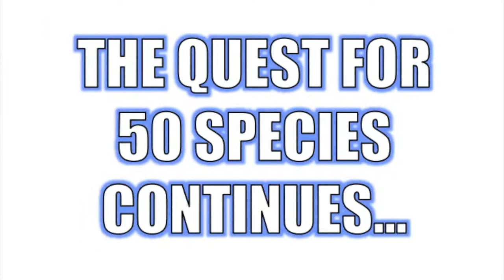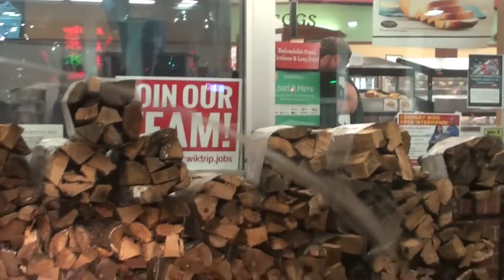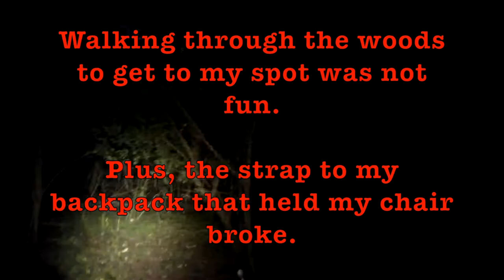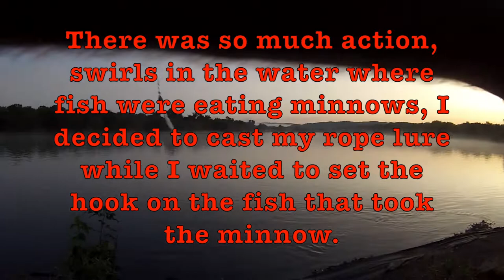Fishing for Longnose Gar - Quest 44 of 50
MAGICAL NYLON ROPE LURE FOR GAR

It finally happened. I went fishing for gar and caught one!  It was a longnose gar to be specific.  It wasn't a real big one.  They can be quite long, but I'll gladly take it!  Species number 44 caught in Wisconsin while filming.

I've been fishing in the Wisconsin River many times, and I only see active gar at dawn at this bend in the river.  I've been to several different spots and several different times in the day, but this is the place where I snagged a gar, but it got off, and the same place where I hooked up with a gar on a nylon rope, but that one got off.  In both of these cases, they were biting right at dawn.

I woke up wicked early to make sure I was at my location on the Wisconsin River to fish for gar at dawn.  It paid off!

In other news, do any of you know someone who works for Kwik Trip?  I need to talk to the corporate offices.

PowerPro Braid Line
Fluorocarbon Leader
Ugly Stick Rod&Reel Combo

David Tiefenthaler a.k.a. Tiefsa